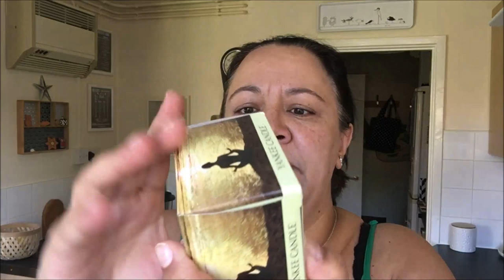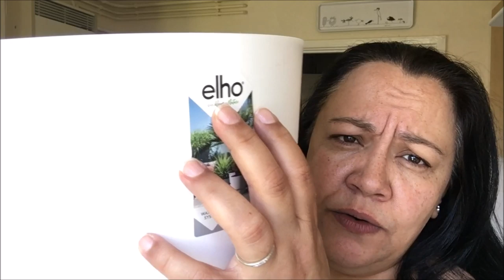Afternoon Vlog - It's so hot!!! /Shopping Haul/Cooking/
Another vlog for you as you all seem to like it.
Spend some time with me on a normal day in my life.

I also announce the winner of my giveway in this video.

Liliana